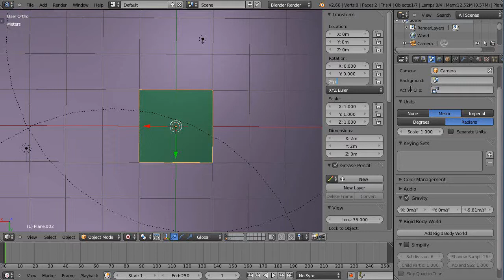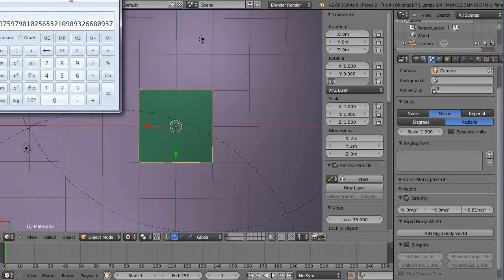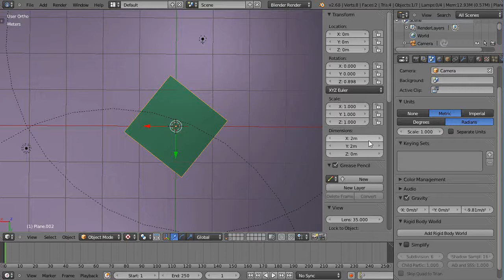Blender Tutorial - Super Important Precise Placement and Rotation of your Objects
In this really important Blender lesson, we use the power of mathematical expressions to enter rotation values for an object, lending much more precision to  your work!